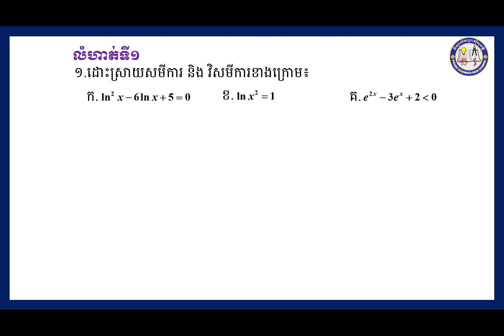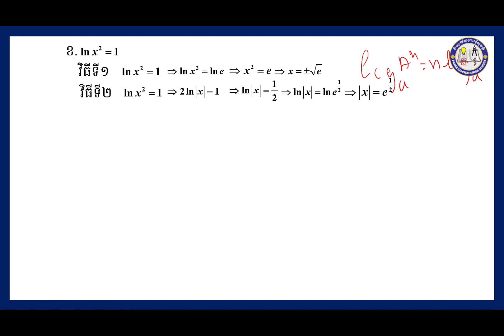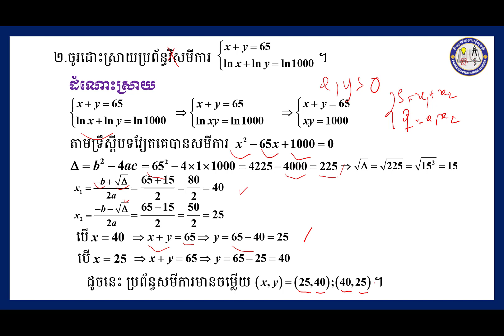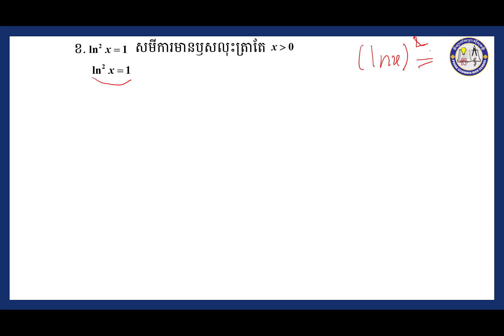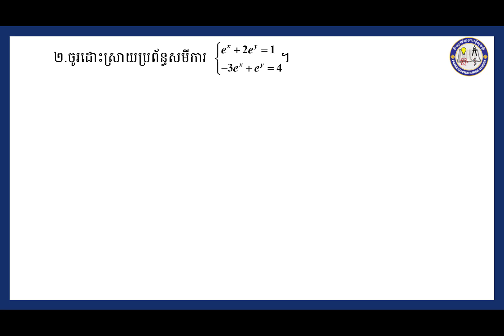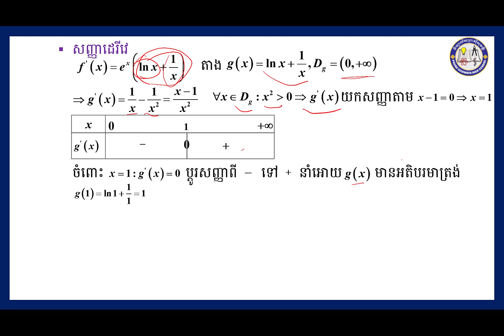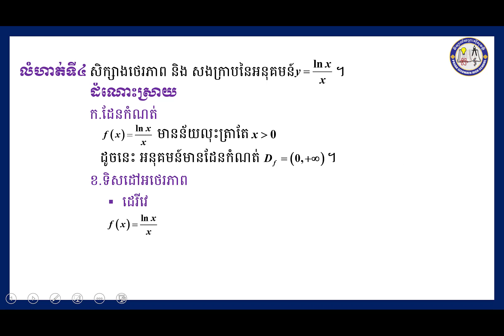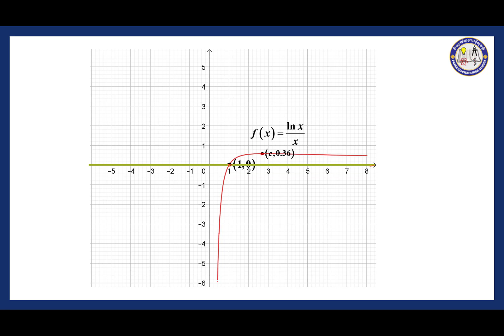2 K12MAEP43 គណិតវិទ្យា៖ជំពូកទី៣ សិក្សាអថេរភាព និង សង់ក្រាប មេរៀនទី៣ អនុគមន៍លោការីតនេពែ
All Video for Grade 12 Students and all mathematics that want to improve for solving the problem of mathematics.